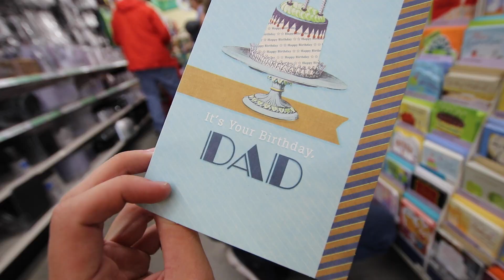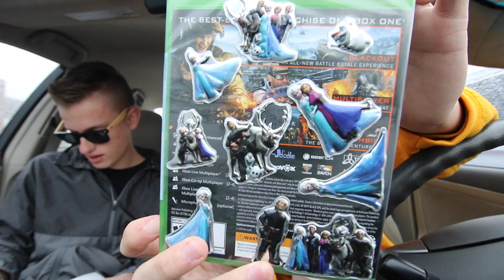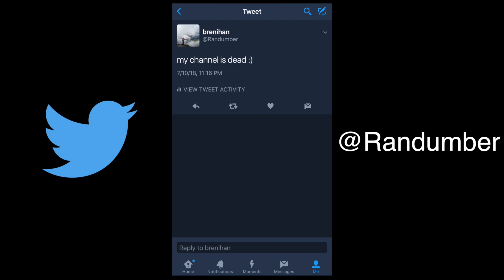THIS DOG CAN RECYCLE!! (COOL TRICK)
My uncle's dog is able to recycle and I think this is how we are going to save the planet. Support your local recycling doggos!!

Joe Esposito - You're The Best Around